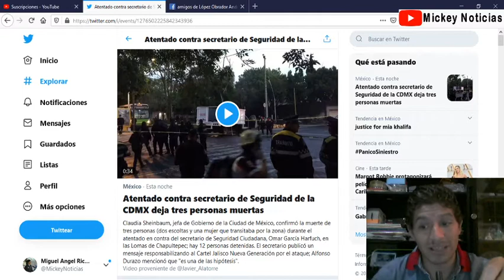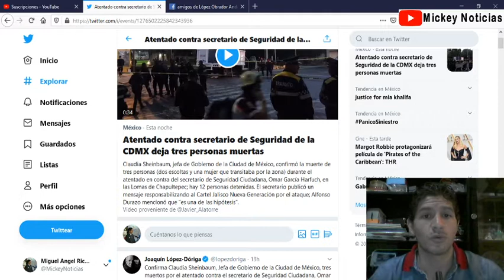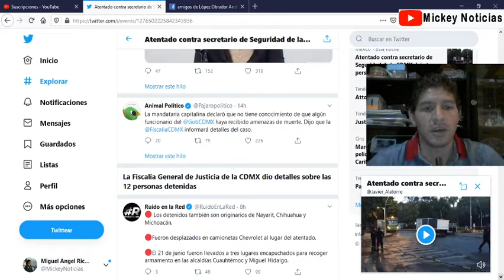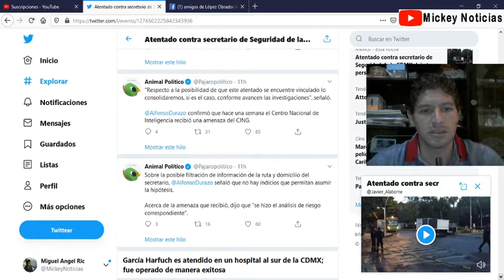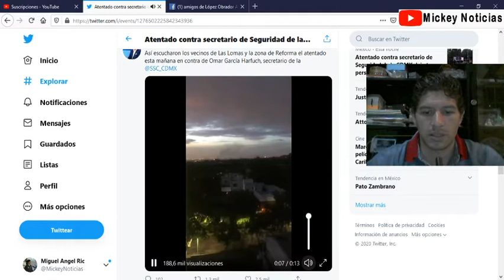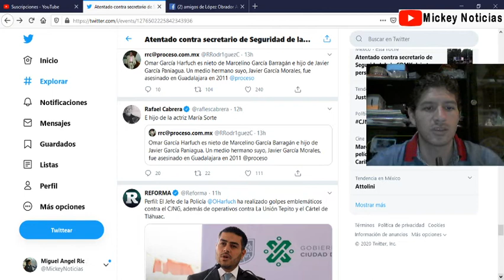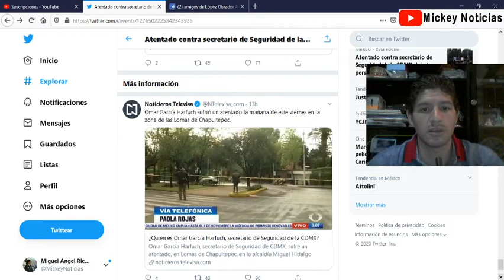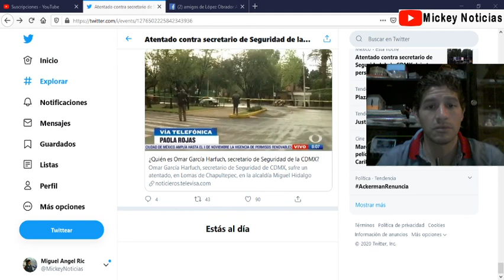Trabajo impecable de Omar García Harfuch Ciudadanos Unidos contra la Delincuencia por eso ATENTAD0